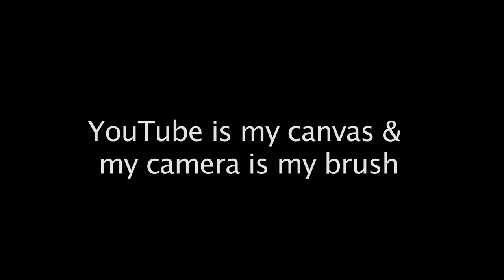My YouTube Story: ValsArtDiary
My name is Valentina & this is my YouTube story...

-for the fancy montage and directing of this video :)